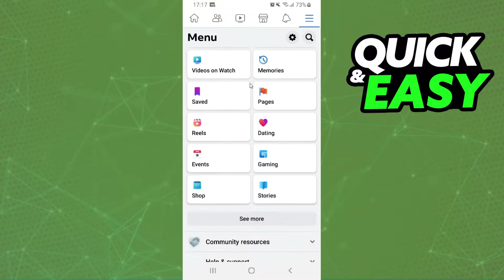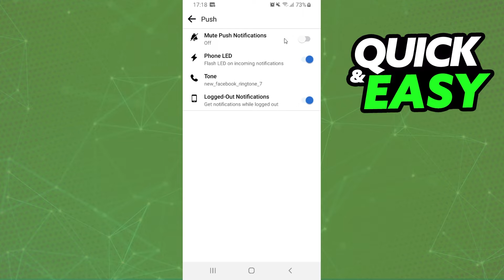How To Turn Off Notification Sound on Facebook 2022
In this video I will show you how to turn off notification sound on facebook.

I hope I have helped you with the video!